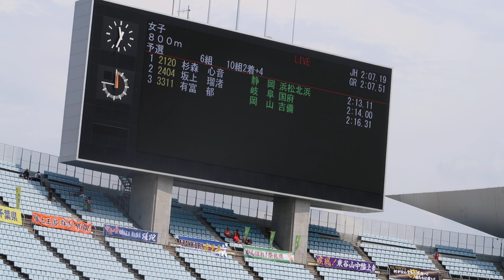女子800ｍ予選 6組-全中陸上2019-